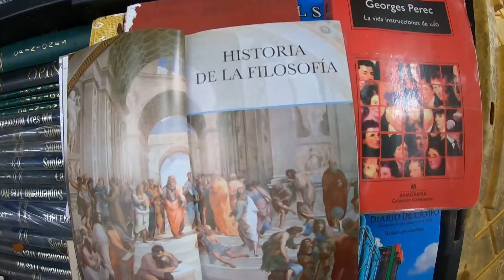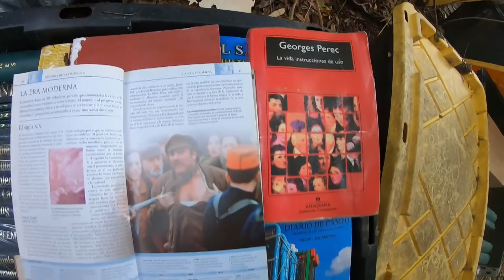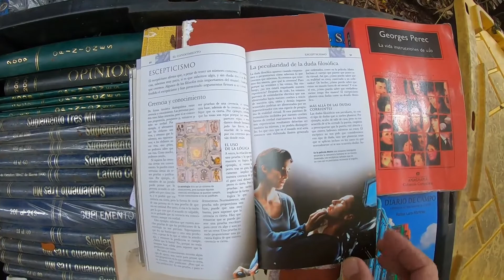Manuel Aguilar Sermón Liberador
Cura Manuel Aguilar pronunció un sermón comparando a las autoridades coloniales de nuevos Herodes, ante el Intendente Juan Bustamante y la tropa armada. Su hermano Nicolás Aguilar se negó a condenarle el 2 de marzo de 1814.
Condenó la represión española, la tiranía de sus acciones, las injusticias de embargos y la prostitución a niñas de los insurgentes en los cuartes españoles. Manuel murió en cautiverio en Escuela de Cristo.